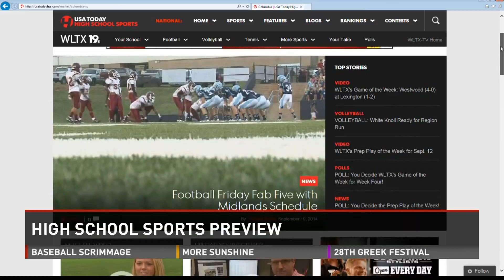Fri Prep Preview 9 19 14 7 PM